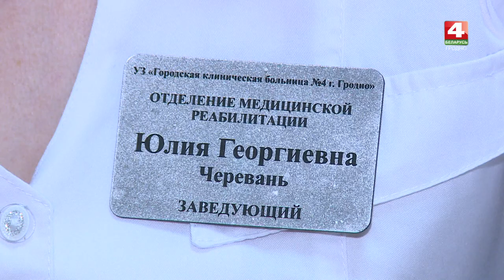Бодрое утро. Правила безопасного поведения на солнце. 15.07.2022